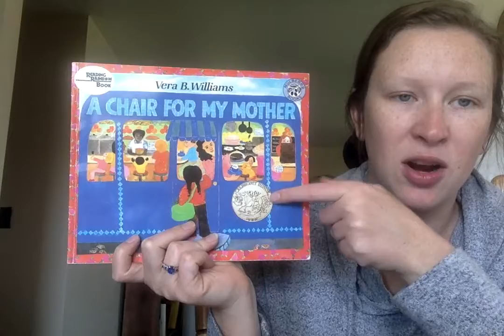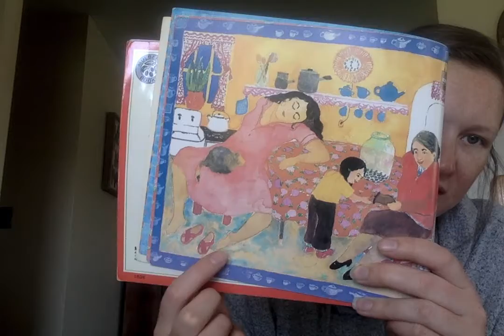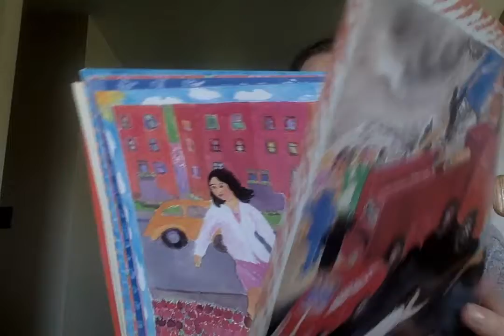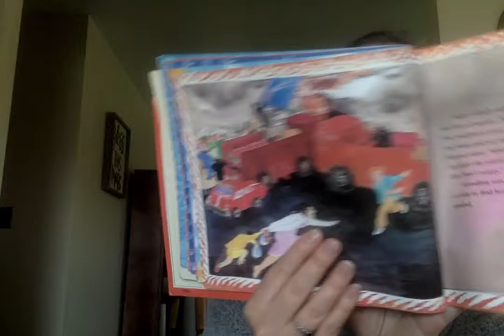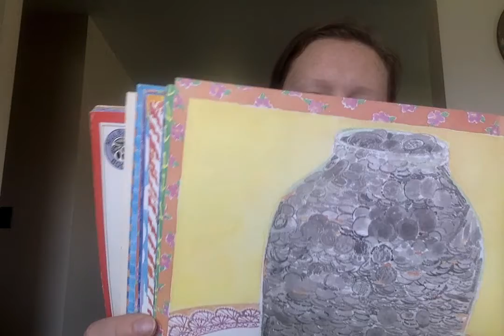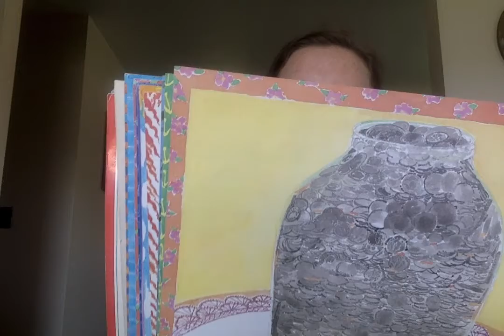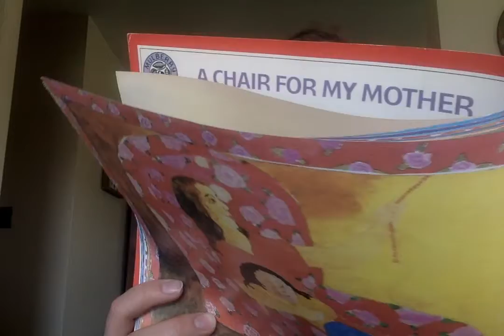May 5 eLearning